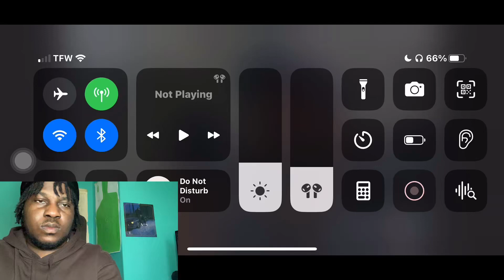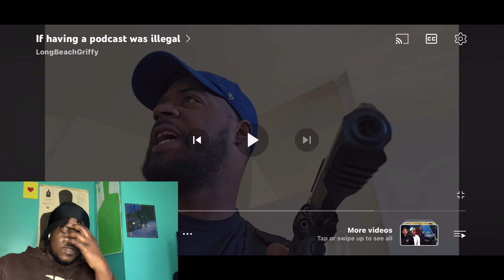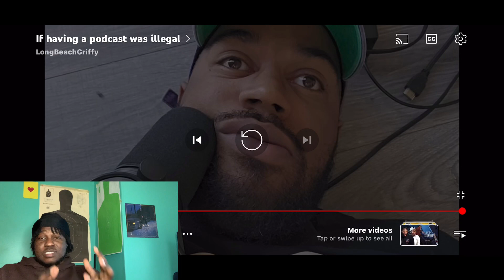LongBeachGriffy | If having a Podcast was Illegal REACTION 😂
Yardee reacts to LongBeachGriffy new video if having a podcast was illegal